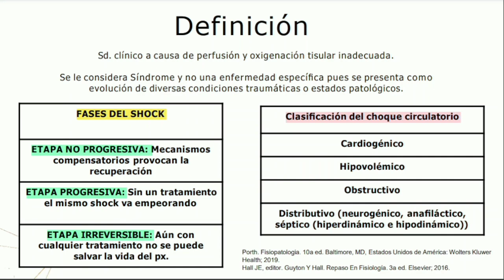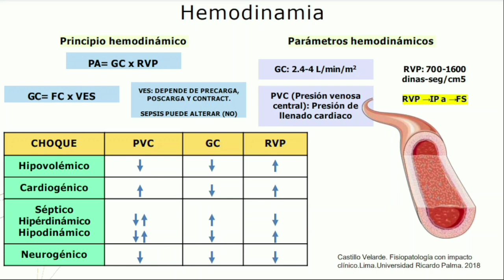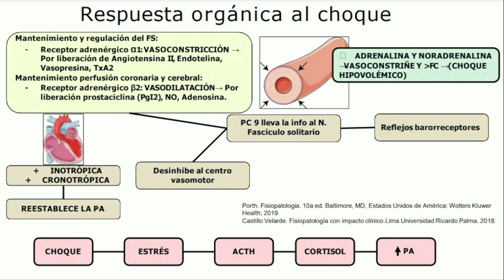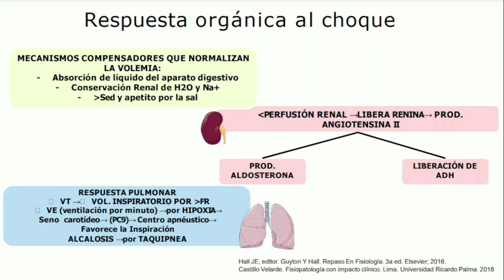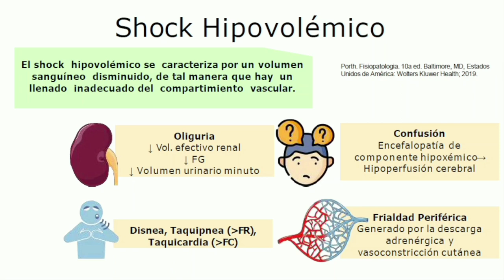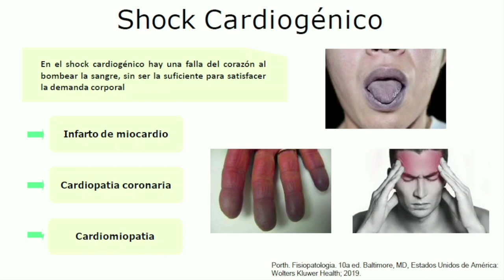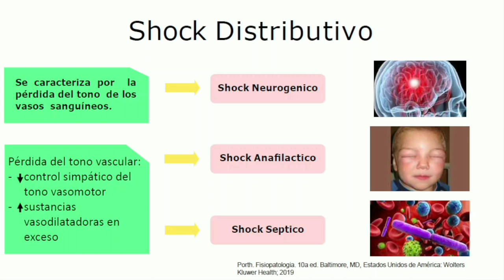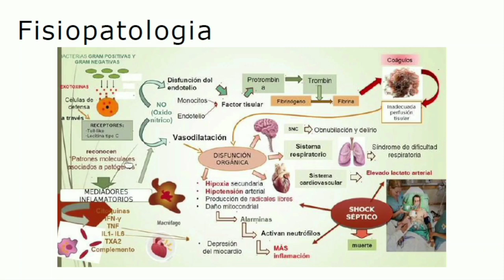(Módulo: Medicina Interna) Fisiopatología del Shock - SOCEMURP